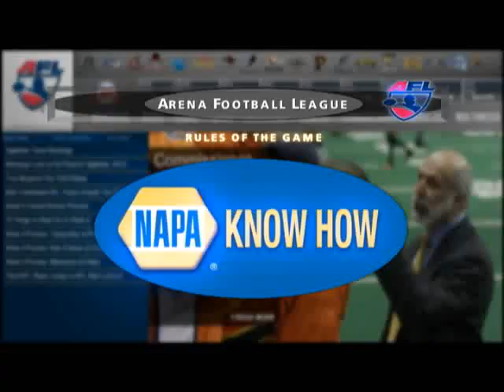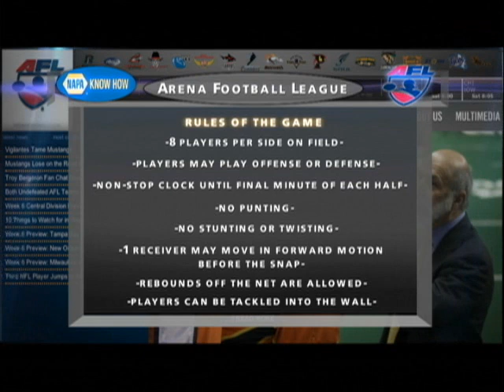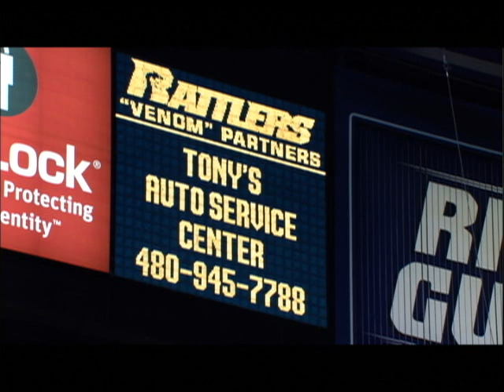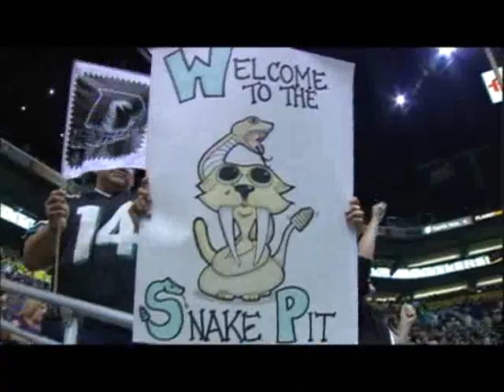San Jose SaberCats @ Arizona Rattlers 6-18-2011